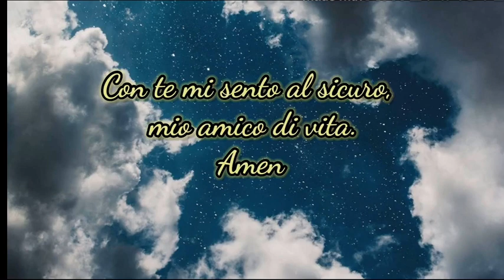La storia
Cuore acceso